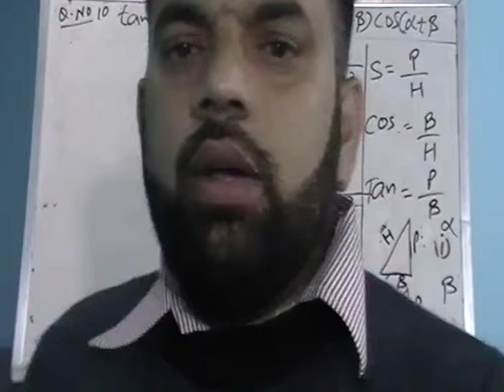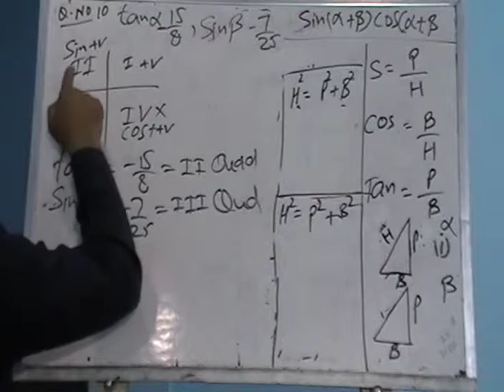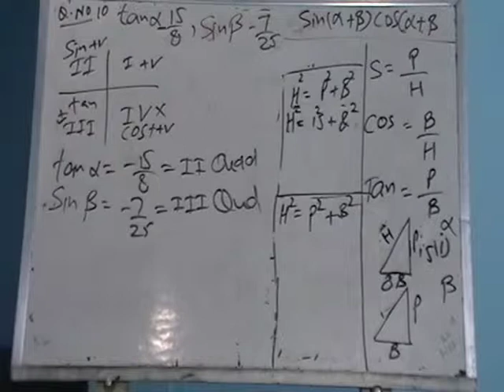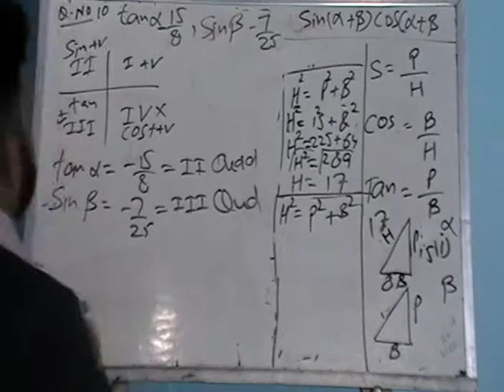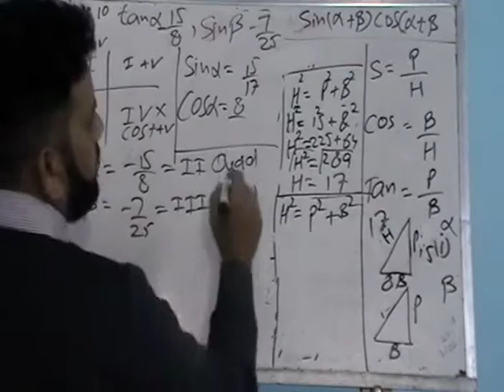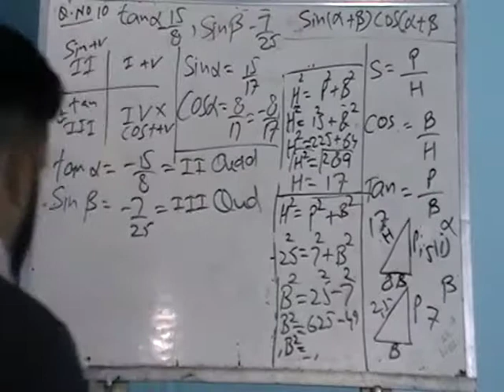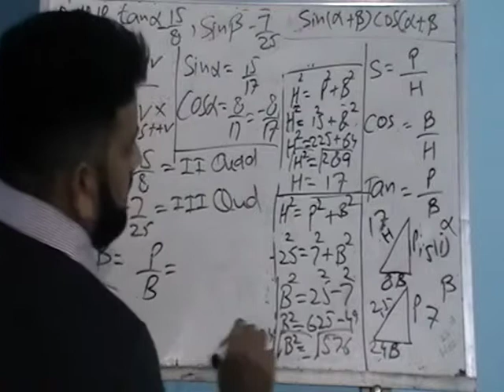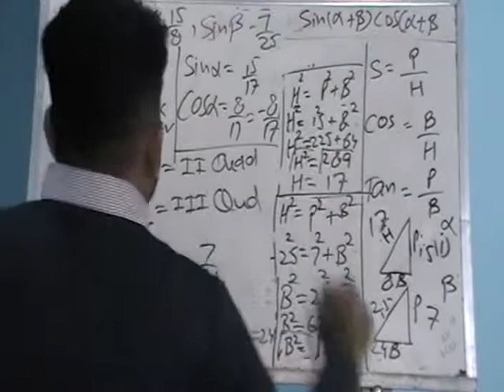Lec 113 Fsc and Ics Math 1 Ex 10.2 Q10 ii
Pakistan ka wahid channel jahan pr ap ko Fsc aur Ics aur I.com B.com aur FA aur BA kay tamam subjects k vedio lectures aur important Questions milain gay now no need of tution just subscribe this channel now.